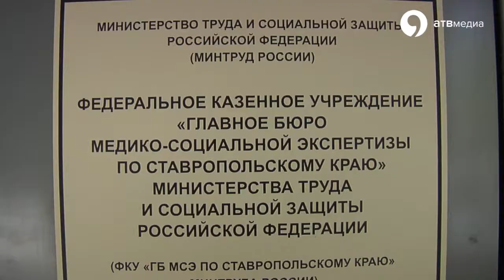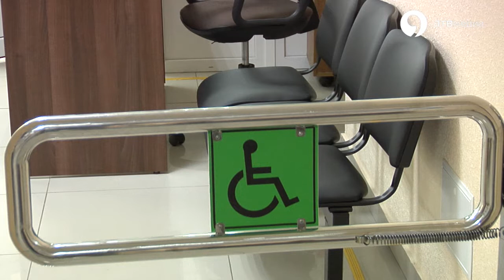Новое здание для медико-социальной экспертизы